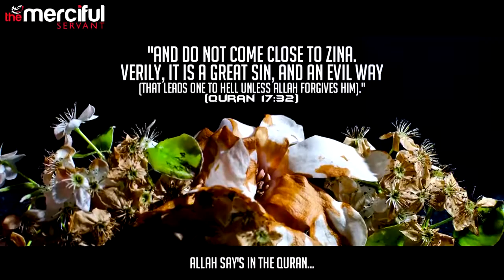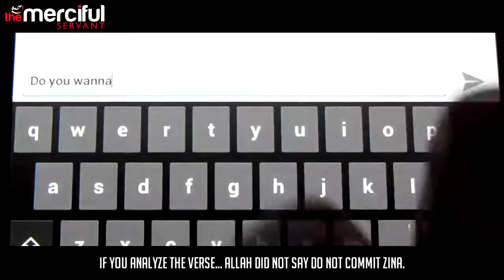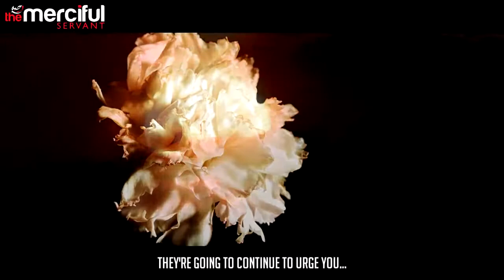Allah Said: Don't Come Near Zina